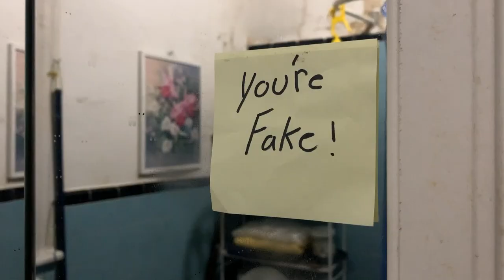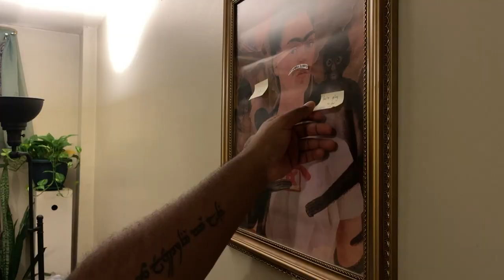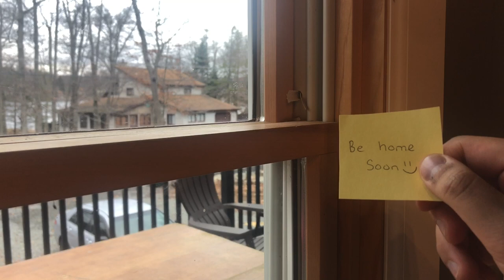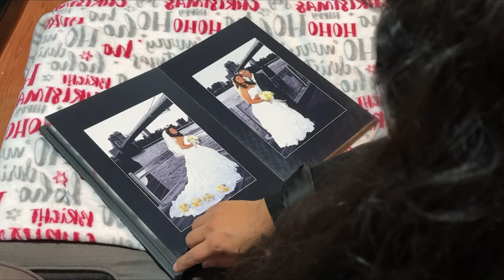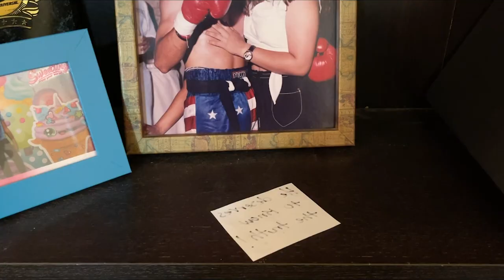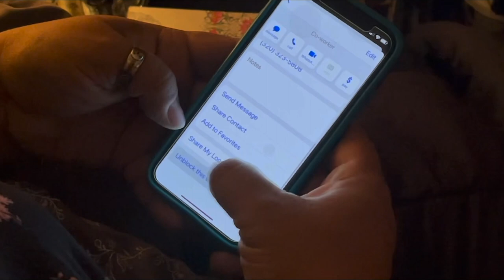The Note - Rebecca, Leanid, David, Norman, Jessica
Special thanks to all our actors and camera operators!